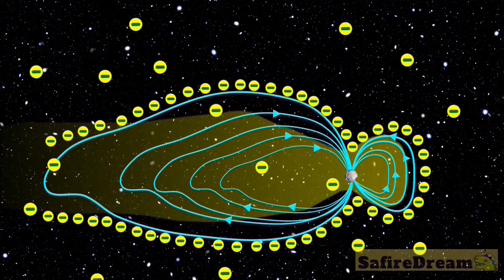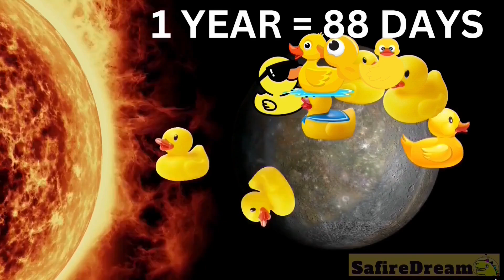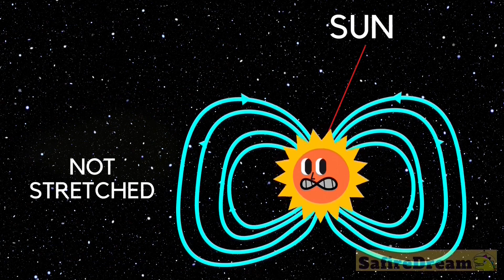Our Magic Solar System ☄️ SPACE & COMETS COMPILATION | SafireDream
Do you want to learn all about our solar system?  Do you want to know how big are the celestial bodies? Do you want to learn planets, stars and more? Are you interested in astronomy? Do you want to know some cool space facts about outer space and the universe? Great! Let’s watch this space video compilation. In this family friendly video we will be comparing the size of planets.  How big is Mercury? How big is Venus? What about comets? Do you want to know more about the comets? Is NASA right? How big is Mars? How big is Earth? Who will eat them? Will the Sun chomp them? How big is Jupiter? How big is Saturn? How big is Uranus? So this is a planet size comparison, or a comparison of planet sizes if you will. But we will also compare the sizes of our dwarf planets. NASA calls 5 of the planets ‘dwarf planets’: Ceres, Makemake, Haumea, Eris and Pluto. There are other big and small planets that might be considered ‘dwarves’ someday, but at the moment, these are the NASA official dwarf planets :) Perhaps next time we will hop on our rocket to check out what their gravity is like. The best science education for kids. Not only will we be comparing the size of planets, and dwarf planets, but we will also do a star size comparison. We will check the star size chart comparison: The Sun, Rigel, Betelgeuse, UY Scuti, and Stephenson 2-18.
Size Matters: Epic Stars and Planets Comparison. From Tiny to Gigantic: Witness the Most Spectacular Planets and Stars Comparison Video! You will learn the order of the planets. Do you know what is an Oort cloud? What about comets? What are comets made of? What happens if comet approaching sun?
Size Matters: Comparing the Universe's Stars in One Epic Video!
You Won't Believe How Big These Celestial Bodies Are!
Stunning Size Comparison of Our Universe's Stars!
From Tiny to Massive: Mind-Blowing Universe Size Comparison!
The Mind-Blowing Scale of the Universe's Most Epic Stars!

team SafireDream
safire dream